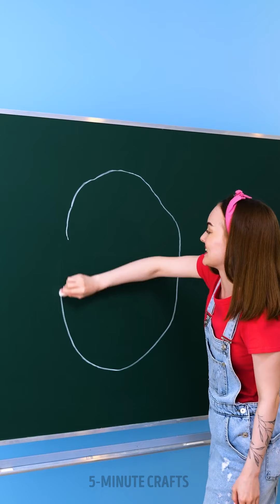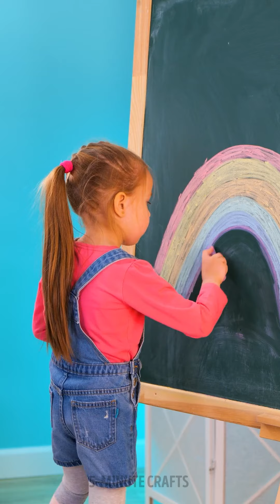+10 ADORABLE DIY SCHOOL CRAFTS & IDEAS TO MAKE YOUR SUPPLIES CUTER!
Are you tired of the same old boring school routine? Spice up your school life with these cute and creative school hacks! From DIY pencil cases to adorable locker decorations, this video has everything you need to make your school day more fun and enjoyable. Impress your friends with your unique style and organizational skills with these easy-to-follow hacks. Get ready to be the envy of your classmates with these cute school hacks!

TIMESTAMPS:
00:00 Drawing techniques
01:11 Yogurt dye
01:36 Bubble wrap hack
02:40 Organized pens
03:06 Cute DIY pencil case